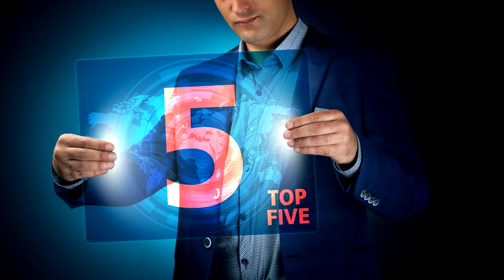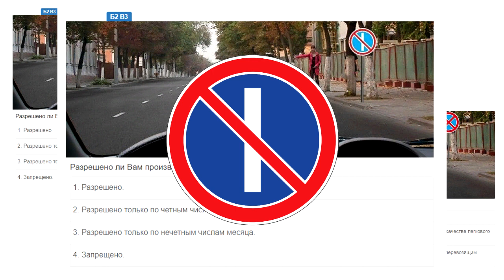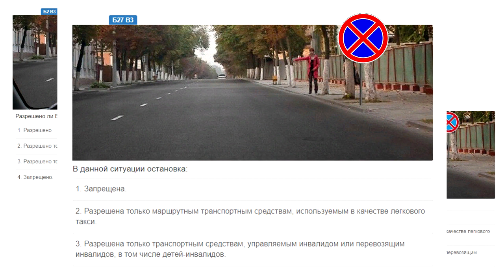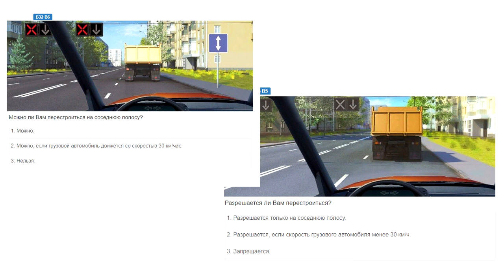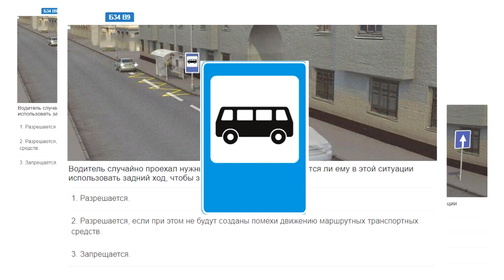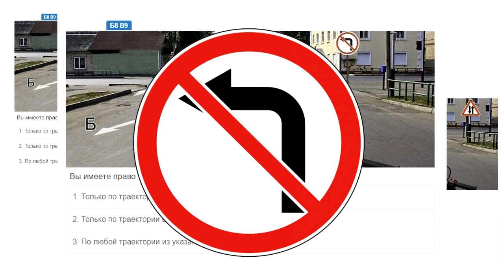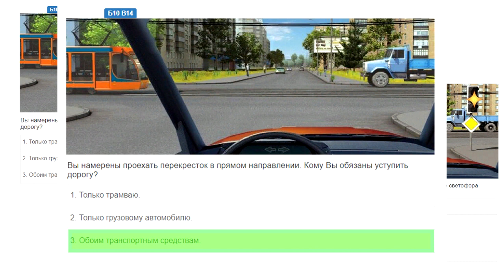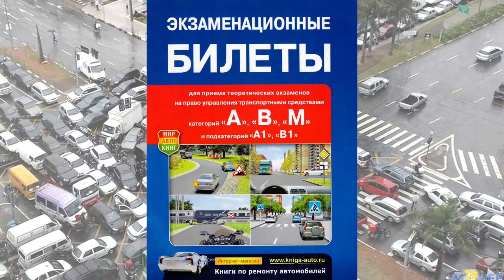Самые сложные вопросы в Автошколе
В данном ролике предлагаю рассмотреть очередных топ 5 сложных вопросов, которые не редко огорчают на экзамене по ПДД.
   Не всегда к отрицательному результату на экзамене приводит плохое знание правил дорожного движения. Иногда спешка и невнимательность при разборе экзаменационных задач отправляет учащихся автошкол на пересдачу. Очень часто увидав знакомую картинку, будущие водители нажимают на знакомый ответ, который не всегда является полным или вообще не подходит к этому вопросу.